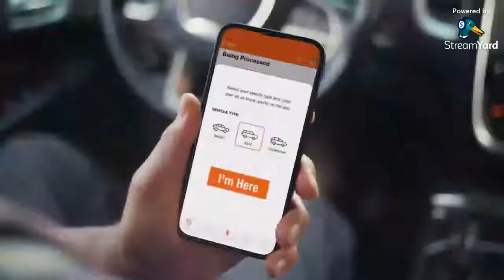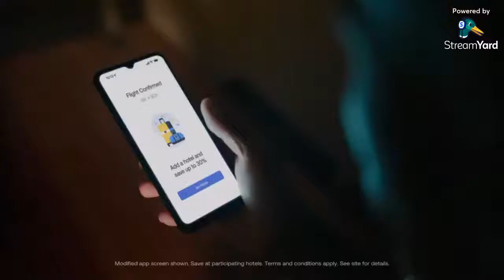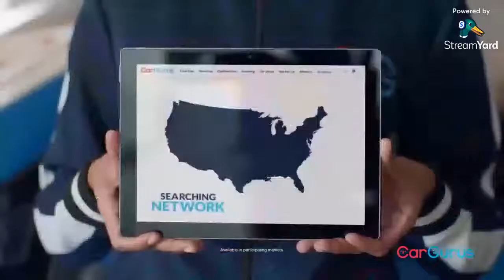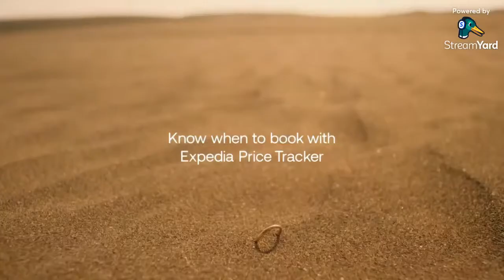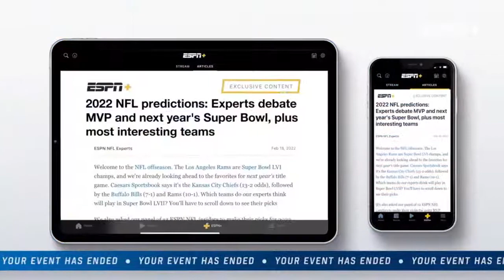Marshall vs Robert Morris - Men's Soccer